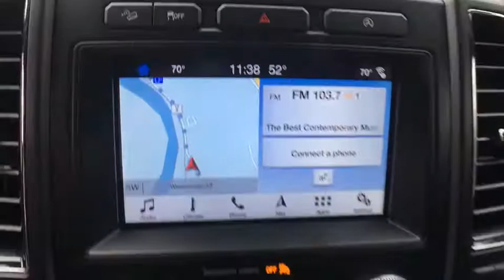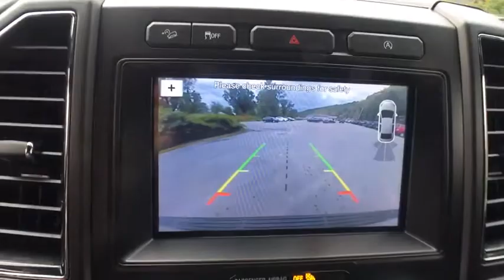2018 Ford Expedition Bellows Falls, Keene, Brattleboro, Claremont, Greenfield, VT U210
Ingot Silver Metallic U 2018 Ford Expedition available in Bellows Falls, Vermonat at Durand Toyota Ford. Servicing the Keene, Brattleboro, Claremont, Greenfield, VT area.

4WD. Recent Arrival! Silver 2018 Ford Expedition Limited 4WD 10-Speed Automatic EcoBoost 3.5L V6 GTDi DOHC 24V Twin TurbochargedbrbrbrAwards:br  * JD Power Initial Quality Study (IQS)